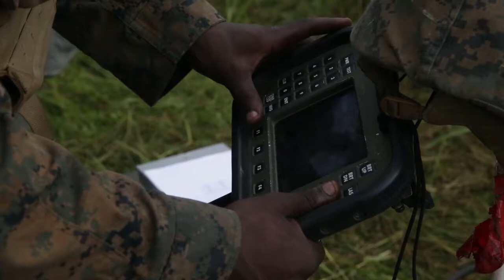1/10 conducts its first-ever distributed battery experiment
Credit: Lance Cpl. Gloria Lepko | Date Taken: 07/26/2017
Marines fire a M777A2 Howitzer during a distributed battery experiment at Camp Lejeune, N.C., May 3, 2017. This experiment was conducted to test the feasibility of precision artillery strikes with disbursed gun positions. The Marines are with 1st Battalion, 10th Marine Regiment. ( U.S. Marine Corps photo by Lance Cpl. Gloria Lepko)